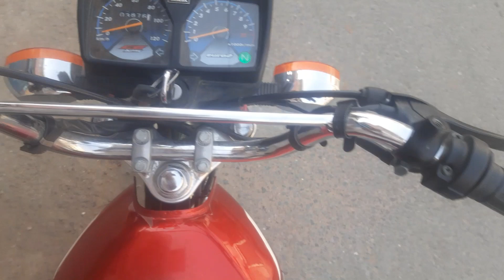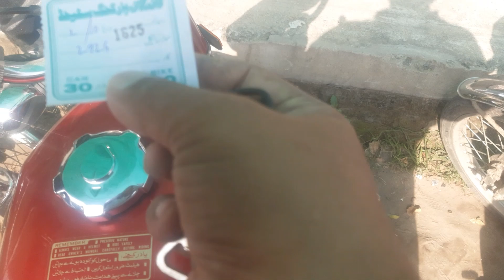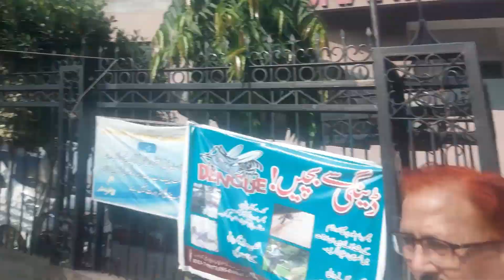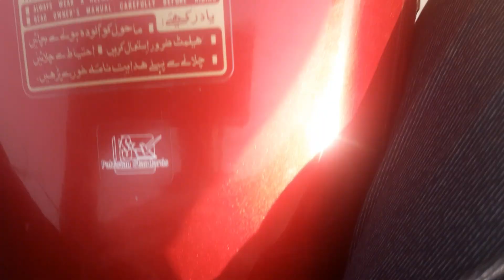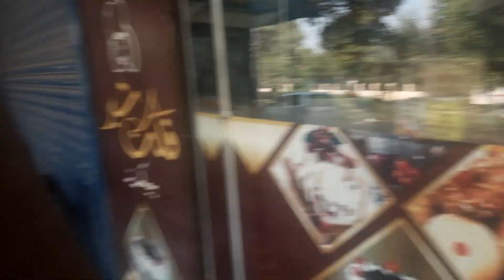Abu ko doctor ke pass ley ke gay